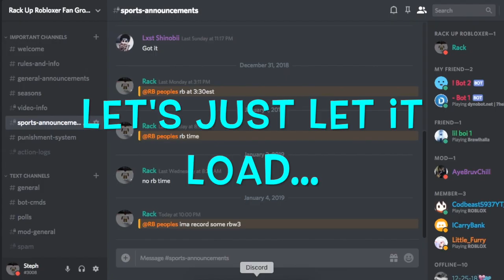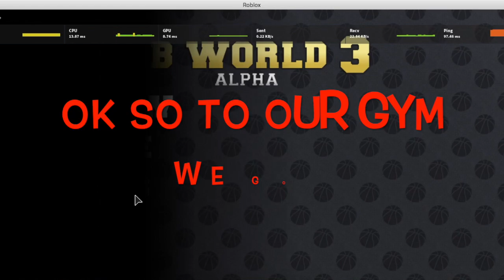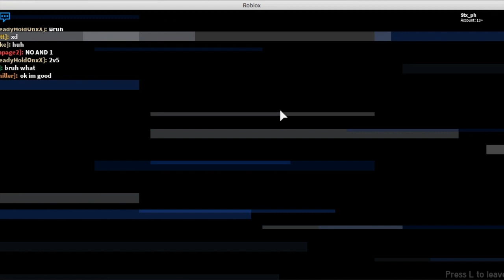NEW LOOK at the new World - ROBLOX RBW3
This video is about NEW LOOK at the new World - ROBLOX RBW3